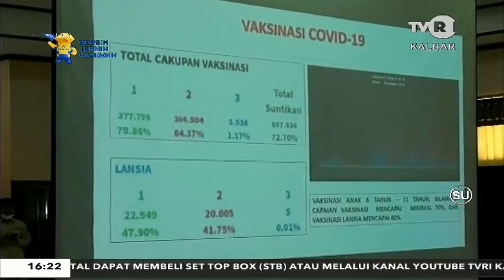20 DESEMBER 2021 FORKOPIMDA PONTIANAK JALANKAN INSTRUKSI MENDAGRI KETIKA NATARU